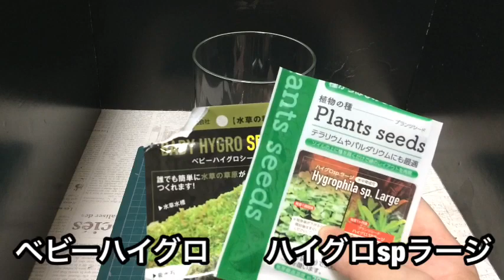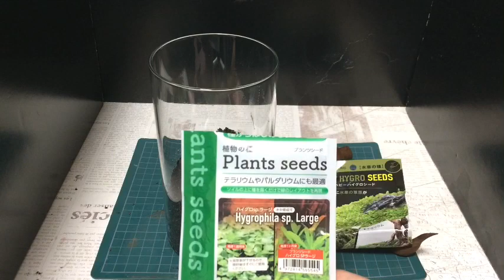【ボトルアクアリウム】立ち上げミスト式で2ー1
水草の種を使ってミスト式でボトルアクアリウム立ち上げです。